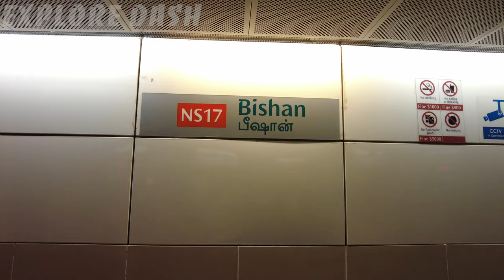【4K WALKING】Bishan MRT Red Line Platform to Kim San Leng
Your voice matters here, and we're eager to hear what you think! Your feedback is the driving force behind the content we create.

Date Filmed: 9 Sep 2023
Time Filmed: 5:13PM
Location: Bishan, Singapore